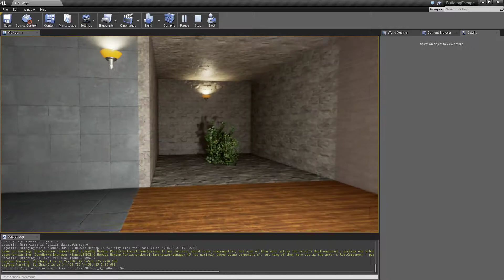Unreal Engine 4: Using Trigger Volumes as a Pressure Plate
A small demonstration of Trigger Volumes in Unreal Engine 4.